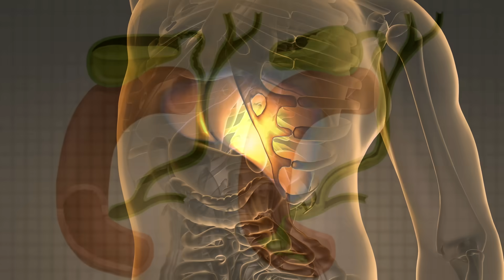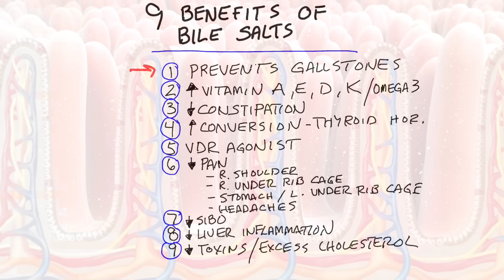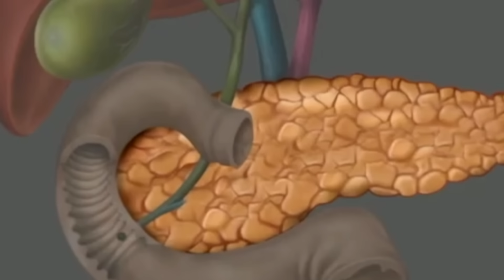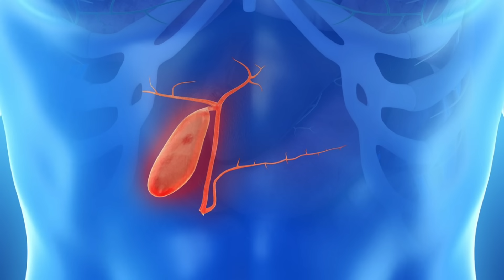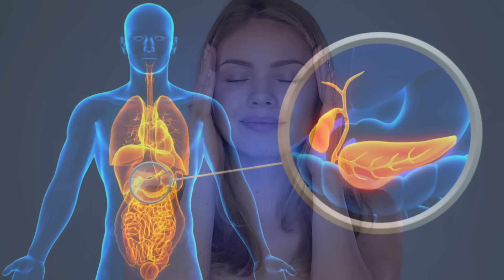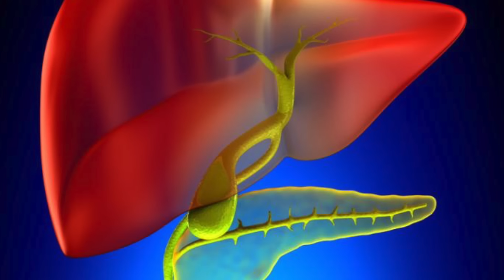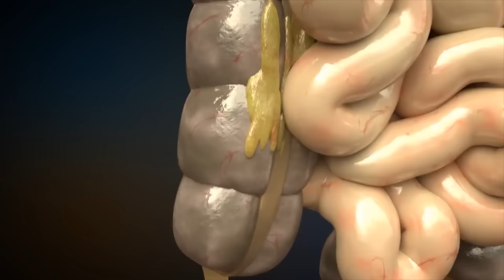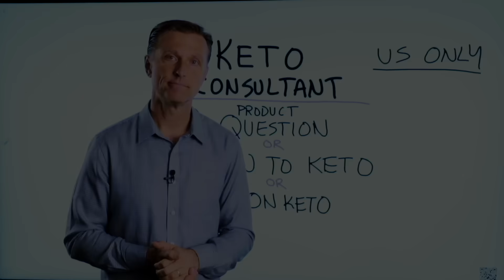The 9 Benefits of Bile Salts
Timestamps
0:00 The gallbladder and bile salts
0:35 Taking bile salts
1:10 Benefits of bile salts
6:05 Causes of a bile deficiency
8:15 Back to the benefits of bile salts

The gallbladder is very important. It helps you store and concentrate bile salts. Your liver and friendly bacteria also make bile. About 95-97% of all the bile the body makes is actually recycled.

Typically, when people take bile salts as a supplement, they take them with a meal or just after they eat. Bile salts can help with bloating, belching, burping, and nausea. The primary function of bile salts that most people know of is the extraction of fat-soluble vitamins from the fat in your diet. However, there are many other benefits of purified bile salts. There are also benefits of taking them on an empty stomach.

For the benefits of bile salts below, I believe it may be best to take them on an empty stomach. I would take one in the morning and one in the afternoon.

9 potential benefits of purified bile salts:
1. Bile salts can help decrease the risk of gallstones
2. Bile salts can help you extract fat-soluble vitamins (A, E, D, and K) and omega-3 fatty acids
3. Bile salts can help with constipation
4. Bile salts can help you convert thyroid hormones
5. Bile salts can act as a VDR agonist
6. Bile salts can help decrease pain
7. Bile salts can help reduce the risk of SIBO (small intestinal bacterial overgrowth)
8. Bile salts can help reduce liver inflammation
9. Biles salts can help reduce the toxic load and help regulate excess cholesterol

I hope this helps you better understand the 9 benefits of bile salts.